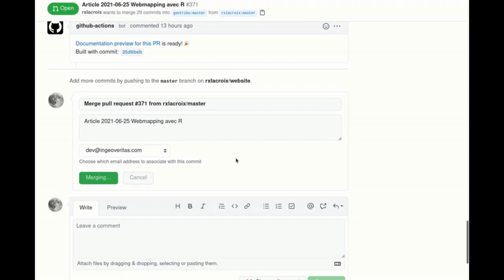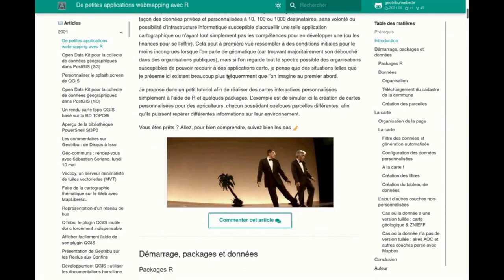Publication d'un contenu sur Geotribu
Capture du processus de publication d'un article sur Geotribu en tirant parti de GitHub Actions qui permettent de déployer le site sur GitHub Pages.

Vidéo accélérée sur la partie "build" (conversion markdown vers HTML). Temps réel : 4'30".